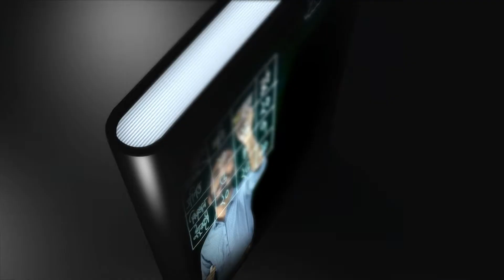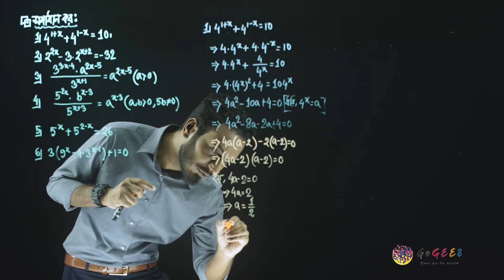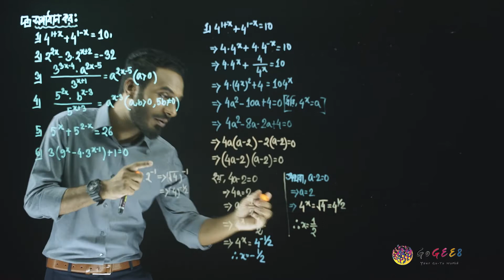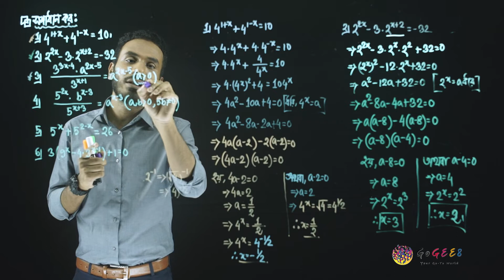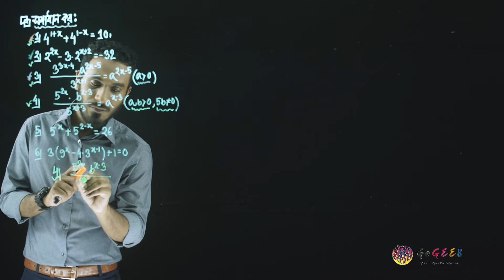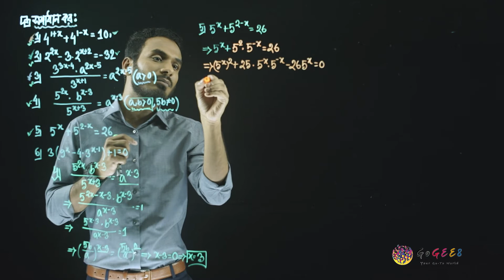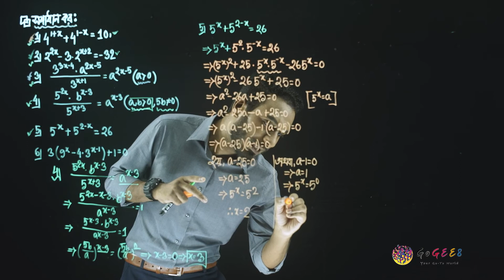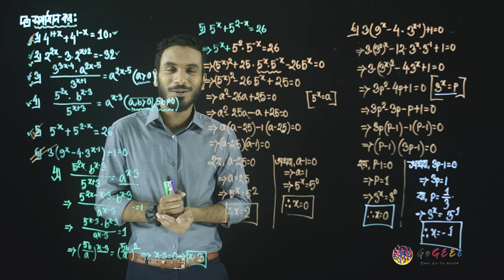নবম-দশম শ্রেণী (এসএসসি) - উচ্চতর গণিত - ৫. সমীকরণ (এপিসোড ৮) | GoGEE8 স্কুলবাড়ি